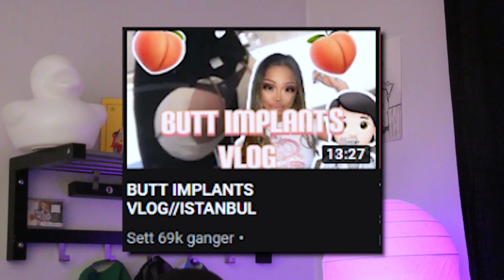«JENNY HUSE»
Jenny Huse har dratt til Tyrkia for å få ny rumpe.
Men vi må passe på å ikke kritisere henne, for det gjør jo ikke saken bedre.

Kan vi ikke bare slutte å «fikse» på alt vi synes er galt?
Kroppspress er noe fjas, og her må vi virkelig skjerpe oss. Du også, Jenny.

Ofte stilte spørsmål:
22, men jeg liker ikke voksenbrus.
🏫 - Studerer/jobber du?
Jeg jobber for tiden som videojournalist.
Adobe Photoshop.